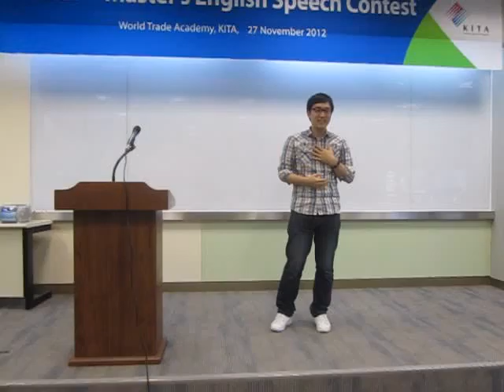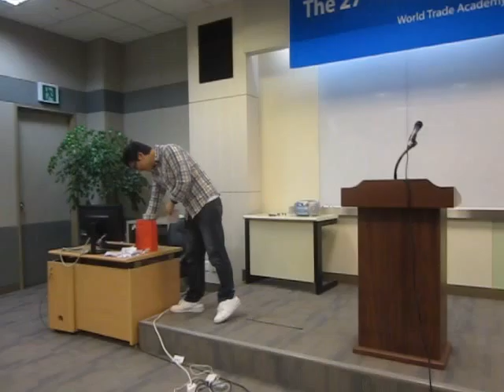27th Speech Contest 20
27th Speech Contest 20